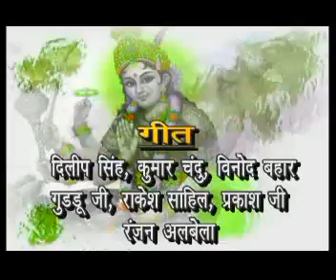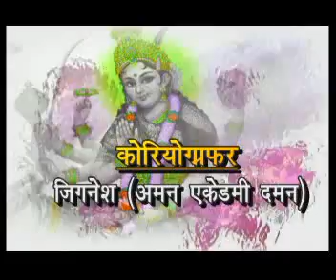Maai Ke Jagave Chuchuhia Casting : Damodar Raao Bhojpuri Super Hit Devi Geet Ishu Music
Hey Guys this is Damodar Raao (Music Director). I compose
Music My Own. This Is My Official Channel Of You Tube.
Maximum Song On This Channel Is Composed By Me But Some
Songs Are From Other Music Directors But In That Song It May
Be I Have Sung Or I Have Arranged That Song But Most Of The
Song Are Done By Me And Many Songs Are From The Hindi
Movies I Have Just Uploaded That Songs From Increase
Viewership Of Videos. So If You have Any Query With These
Facebook Account. If Any Guys Want To Make Their Music
Album And Want My Music In Their Film In Any Language Such
As Hindi, Bhojpuri, Marathi, Hariyanvi, Rajsthani Etc.
So Guys Watch And Enjoy My Videos And If Possible Give
Response By Commenting Or Liking My Videos And If You
Really Like My Videos.
God Bless Take Care Guys.
You Can Also Follow On Facebook.
Album : Mai Ke Jagawe Chuchuhiya (Bhojpuri Album)
Song : Maai Ke Jagave Chuchuhia Casting
Singer : Aajad Bharti, Dilip Singh
Writer : Dilip,Navin,Rakesh,Vinod,Prakash Ranjan,Guddu Chandu,
Composer : Vijay, Damodar Raao Mumbai
Lable : Ishu Music
Released Year : 2011
Bhojpuri,Hit Song,Album,Bollywood,Popular Bhojpuri
Superhit,Bhojpuri,Jila,Hindi,Bhojpuri Item Number,
Masala,Love,Kiss,Desi,Bed,Bhojpuri Film,Subtitle,
Song,,Bhakti Sagar,Gossip,Banarsi Movie,Full Letest,
Song,Celebriti,Hari,Comedy,Social,Indian­,Actress,
Cinema,Box Office,Family,Promotion,Shyam,Symbol,
Action,Most Cinema,New,Clip,Adult,Scenes,Mahua,
Bhojpuri TV,Dv,Kali,Purva,Danga,Anjan TV,Jai,Amitabh,
Bachchan,Shahrukh Khan,Jai Ho,Salman Khan,Amir,
Khan,Kader,Kumar Shanu,Udit,Sumit,Baba,Sunidhi,Car,
Shreya,Pritam,A,R,Rahman,Bharat,Deep,Aks­hay,Rajesh,
Mahesh,Lori,Senur,Suresh,Oberai,Mumbai,D­elhi,Mumba,
Devi,Jivdani,Kalka,Champaran,Dance,Rajes­h,Rajnish,
Sohar,Deep,Lovely Sharma,Madhukar Aanand,Shubh
Ho,Bhojpuri Hit,Best Quality,Original,Ravi Kishan,
Bhojpuri, Blockbuster,Bhojpuri,Latka Jhatka,Hero,
Hariyanwi,Romantic,Song,Manoj Tiwari,Shemaroo Hd,
Ji,Male,Watch Online,Hot, Famous Bhojpuri,Song,Sexy,
Song,Singer,Femele,Best Bhojpuri Item Song,Bhojpuri,
Videos,Vinay Bihari,Bhojpuri,Captain,BihariSongs,
Bihar,Patna,Kalpana Songs,Actor,Pawan,Singh,Rakesh,
Mishra,Kallu Arvind,Khesharilal Yadav,Dineshlal,Yadav,
Saniya,Holi,Desi,Chhaila Bihari,Best,Singer,Bihar,
Bihari,Up,Jharkhandi,Guddu Rangeela,Devi Song,
Indu Sonali,Best Songs,Hit,Folk,Songs,Hot,Pakhi Hegde,
Rani,Sai,Bhajan,Shivcharcha,,Khushboo,Mo­nalisa,Viraj,
Bhatt,Rao,Hits,Item,Vivah,Nirahua,Maa,Am­be,Sherawali,
Durga,SudipPandey,Mukesh,Pandey,Religiou­s,Top,Gaane,
2010,2011,2012,Maithili,Hit,Super,Hit,Bh­ojpuri,Jaap,Bhakti,
Music,Devotional,Download,Folk,High,Popu­lar,,Quality,Best,
Shiva,Original,Latest,Aarti,Bhakti,Hq,Ch­ant,God,Psalm,
Anamika,Romantic,Orchestra,Halla,BandPar­ti,Song,
Nautanki,Rasdar,Kanwar,Bhagwat,Katha,Rag­ini,Sir,Jagran,
Stege Programme,Drama,Nach,Suman Singh,Priyanka,
Raao,Aaditya Raja,Bipin Bahar,Shyam Dehati,Santosh,
Puri,Dabang,Alka,Rajesh Mishra,Fanindra Rao,Damodar,
Rao,Pintu Giri,Sahni,Dilip,Wave,Angle,T Series,Venus,Sai,
Recordds,Zia,Kajri,Surila,Shivpuri,Vivah­,Temple,Harmoniam,
Records,Indya Records,Tej,Sony,Moser Baer,Sunny,Mahua
Chainnel,Bhojpuri Sangeet,Purva,Anjan TV,Ramdhani,Rafi,
Mohd Aziz,Lata Mangeshkar,Janak,Shankar,Sati,Shadi,
Krishna,Durga,Saraswati,Dandiya,Sonu,Gan­pati,Raslila,
DeshBhakti,RashtraGan,Sargam,Surila,Sapt­ak,Bharat,Nal,
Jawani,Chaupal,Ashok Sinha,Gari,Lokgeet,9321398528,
Thumari,Gazal,Qawwali,Dohe,Chaupai,Movie­,Mata,Pooja,